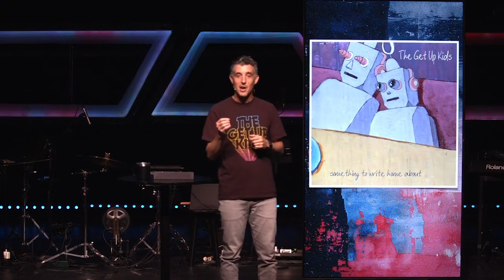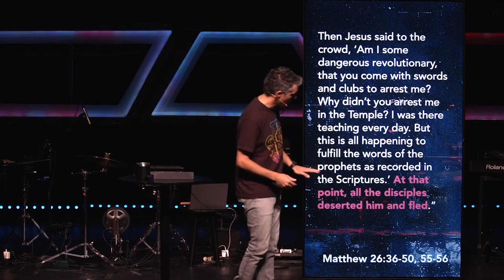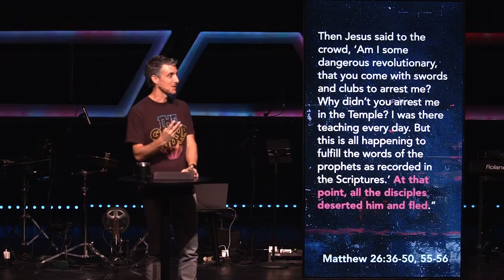Don't Let Loneliness Bully You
Pastor Matt takes on the "Loneliness Bully" with two simple steps when you're forced into a season of being alone. Presented Sunday, October 13, 2024.